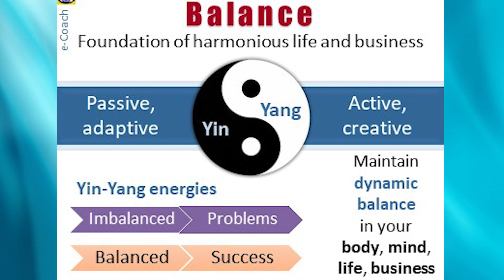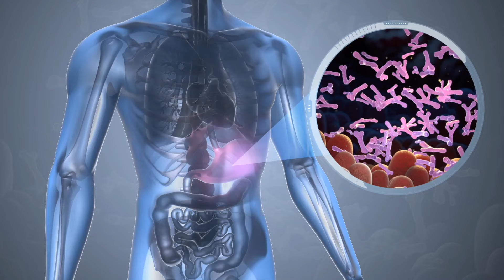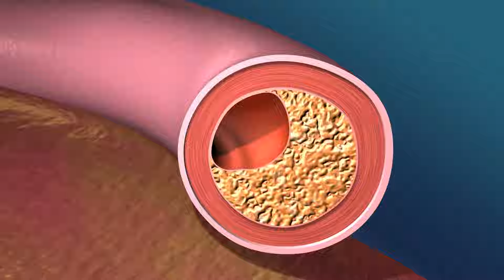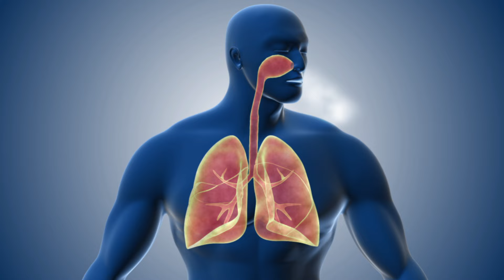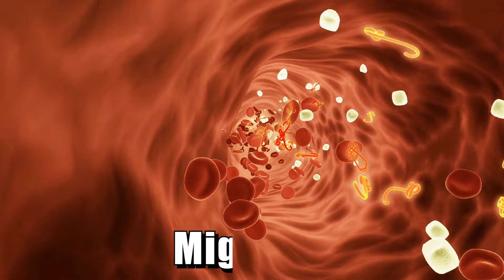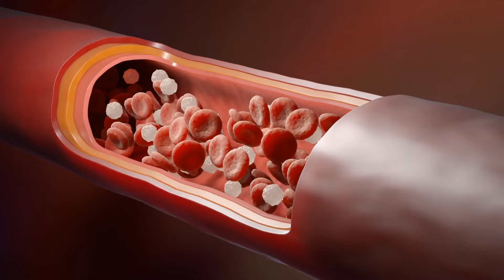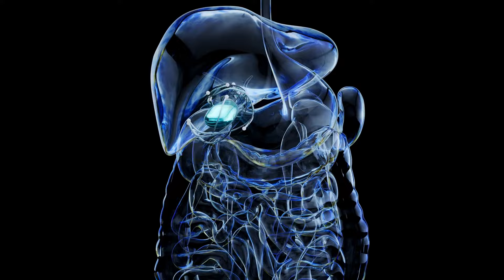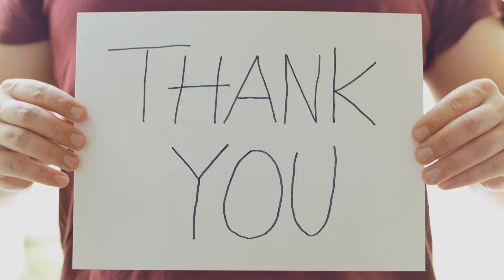Warm Water vs. OBESITY | Science & Alternative Hacks for Weight Loss & Stress Relief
Shedding pounds can be tough! This video explores how warm water, beyond its basic health benefits, might be a secret weapon in your fight against obesity. Discover science-backed evidence and alternative medicine approaches suggesting warm water can aid digestion, potentially support weight management, and even reduce stress (a known contributor to overeating for some). Learn how to leverage the power of H2O for a healthier you! This video combines medical science and alternative practices to unlock the hidden potential of warm water for weight loss and stress relief.

Feeling overwhelmed by health information?
We simplify your journey with natural remedies for common ailments, specific diets for weight loss, and stress-management techniques for mental well-being.